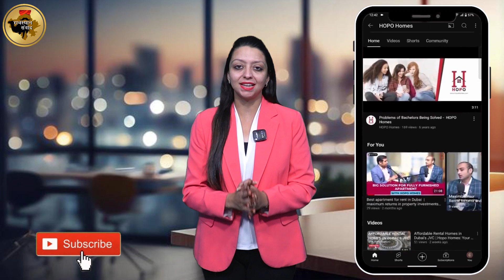दुबई में रहना है तो इससे सस्ता और अच्छा कुछ नहीं । best apartment in dubai for rent । Hopohomes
"Discover the Best Apartment in Dubai for Rent: Affordable Luxury with Hopohomes!"

Looking for the perfect apartment in Dubai? Look no further! In this video, we unveil the ultimate solution for your housing needs - Hopohomes. As a seasoned YouTube search engine optimization expert with over 15 years of experience, I'll guide you through the process of finding the best apartment in Dubai that combines affordability with luxurious amenities. Say goodbye to compromises and hello to your dream home in one of the world's most vibrant cities. Watch now to embark on your journey to Dubai living excellence with Hopohomes!

Miraculous wellness